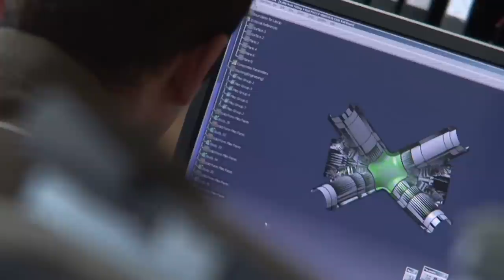Cinq nouveaux Docteurs Honoris Causa A l'Université de Mons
Ce jeudi 22 novembre 2012, au terme d'une cérémonie solennelle qui s'est tenue dans l'amphithéâtre Richard Stiévenart, le diplôme et les insignes de Docteur Honoris Causa ont été remis par le Prof. Calogero CONTI, le Recteur  de l'Université de Mons (UMONS) à cinq personnalités de premier plan, en reconnaissance des services rendus à la société ou au développement de la science.

Cette cérémonie était organisée dans le cadre du 175e anniversaire de la Faculté Polytechnique, dont les portes furent ouvertes en 1837, sous l'appellation « Ecole provinciale des Mines du Hainaut ».

Les nouveaux Docteurs Honoris Causa de l'Université de Mons sont:

MM. Bertrand PICCARD et André BORSCHBERG (Avion solaire "Solar Impulse");
M. Hervé BIAUSSER (Directeur de l'Ecole Centrale de Paris et Président du Réseau TIME);
M. Frank DE WINNE (Ingénieur civil, diplômé de l'Ecole Royale Militaire, pilote et astronaute);
M. HE Manchao (Vice-Président de la société chinoise de mécanique des roches, Professeur à la China University of Mining and Technology - Beijing).

« Aujourd'hui, au travers du 175e anniversaire de la Faculté Polytechnique, notre université honore cinq personnalités toutes reconnues dans leur domaine d'expertise et dont la trajectoire est emblématique des vertus associées à la formation et au métier d'ingénieur", a insisté le Recteur de l'Université de Mons, M. Calogero Conti dans son discours (à lire dans son intégralité ici). "Il s'agit de parcours exceptionnels que ces personnalités ont enrichi par leur souci d'innover, leur créativité et leur esprit d'entreprendre ».

Si l'Université de Mons a voulu honorer Bertrand PICCARD et André BORSCHBERG, c'est parce qu'ils osent innover en ouvrant des voies nouvelles. Initiateurs et fondateurs du projet Solar Impulse, ils se consacrent aujourd'hui au projet d'avion solaire avec cet incroyable défi programmé pour 2015, à savoir  réaliser dans deux ans, le tour du monde en avion solaire. Le challenge technologique est de taille, il est ambitieux, suscite respect et admiration  et s'inscrit  dans la perspective cruciale de l'utilisation de nouvelles technologies et des énergies renouvelables pour le développement durable de nos sociétés.

Si l'UMONS a voulu honorer Hervé BIAUSSER, c'est parce qu'il incarne à merveille plusieurs des valeurs de l'ingénieur moderne.  Il est innovateur tant par son mode de gestion de l'Ecole centrale de Paris dont il assure la direction que par ses analyses fouillées et pertinentes sur le rôle de l'ingénieur d'aujourd'hui et son apport au processus d'innovation. Il fait preuve d'une formidable ouverture au monde par l'orientation internationale qu'il donne à l'École Centrale (elle vient de diplômer cette année sa première promotion à l'Ecole centrale de Pékin). Il assure aussi la présidence du prestigieux réseau TIME (Top Industriel Manager for EUROPE). Ce réseau regroupe les meilleures écoles d'ingénieurs européennes et œuvre pour le développement d'une vraie culture européenne en facilitant le parcours des étudiants conduisant au double diplôme d'ingénieurs.

Si l'Université de Mons a voulu honorer le Prof. HE MANCHAO, c'est parce qu'il a contribué à des apports majeurs dans le domaine de la mécanique des roches et de l'exploitation de ressources géothermiques. Dans un pays immense, en plein boum économique et technologique, son excellence scientifique lui a permis de développer et de dirige actuellement le « State Key Laboratory for Geomechanics and Deep Underground Engineering », laboratoire de référence de la République Populaire de Chine dans le domaine du génie minier.

Si l'Université de Mons a voulu honorer Frank DE WINNE, c'est parce qu'il est un remarquable ambassadeur de notre pays dans la passionnante aventure de la conquête spatiale. Astronaute sur la station spatiale européenne en 2002 et en 2009, il est actuellement Directeur du Centre de formation des astronautes européens. Il apporte sa contribution active dans un domaine qui est source d'innovation et qui dynamise bien d'autres secteurs en les faisant profiter des acquis des technologies développées dans la recherche spatiale.